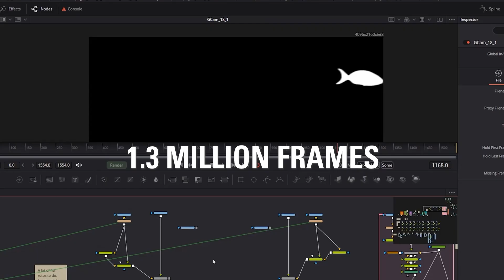One Epic Ocean for SeaWorld Abu Dhabi – Behind the Scenes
“One Epic Ocean” is an immersive, experiential 14-minute film produced by MacGillivray Freeman Films for SeaWorld Abu Dhabi. Projected on the world’s largest 360-degree LED screen –spanning 716 feet in circumference and 55 feet tall--the film’s unique cinematic journey has become the emotional and experiential centerpiece of the marine park, helping drive record attendance and contributing to more than 20 international awards for innovation, design, and storytelling.

Projected at an unprecedented 44K resolution, the display offers nearly three times the pixel clarity of the Sphere in Las Vegas, making it the highest-definition natural history film ever created.

To capture footage in full 360-degree clarity, MacGillivray Freeman and a team of engineers developed two entirely new camera systems: one underwater rig featuring nine 4K compact cinema cameras, and another topside aerial rig with five 6K cameras mounted on a drone. They then filmed across eight countries on five continents, traveling 66,000 miles in nine months. Editing footage at this scale required groundbreaking post-production methods as well.

The result is an immersive experience unlike any other that does more than dazzle—it sets the tone for the entire SeaWorld Abu Dhabi experience.